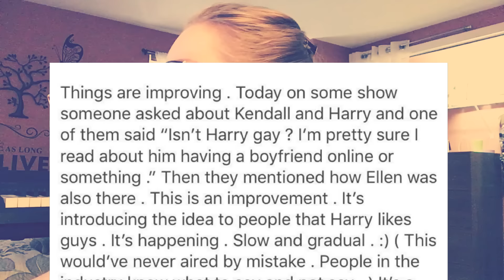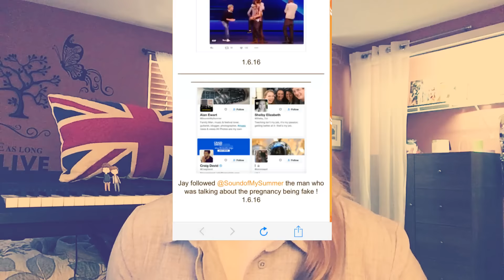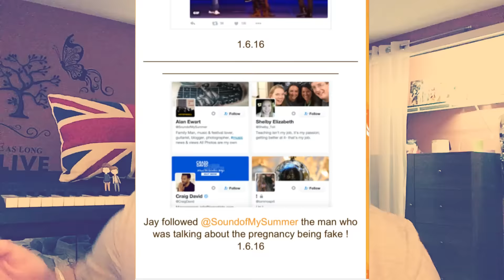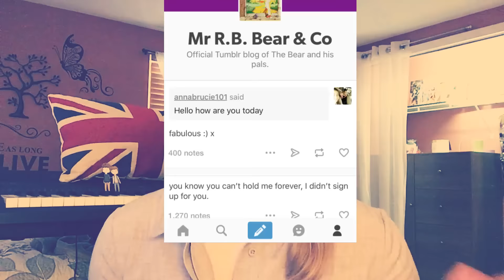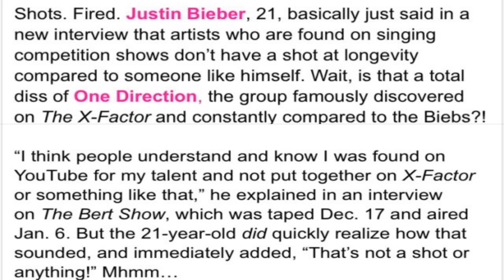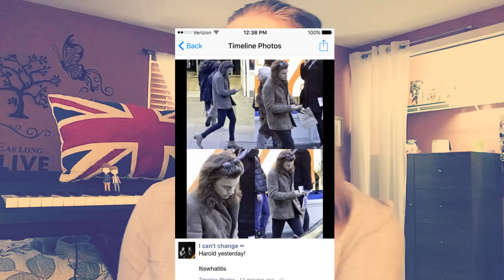JUSTIN BIEBER/ZAYN THROWS SHADE AT 1D, LOUNIELLE KISS, AIMH, etc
HEYYY MY HALOS!!! If you have any opinions on anything i mentioned or anything i missed, then please leave it below!

VINE: 4EverHope&Bravery